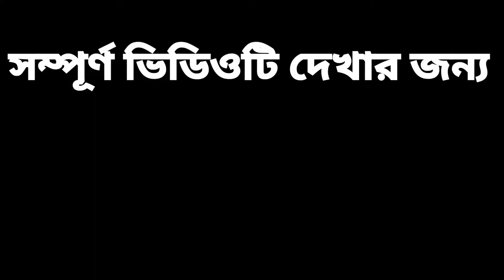বাগানে সব নতুন গাছের আগমন ll